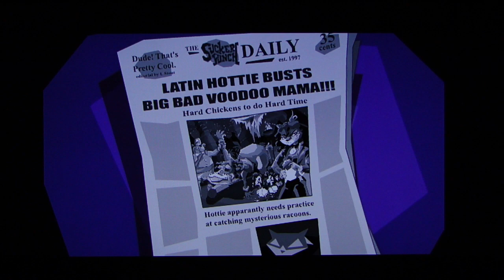Sly Cooper and the Thievius Raccoonus playthrough pt32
This is my playthrough of the HD re-release of Sly Cooper and the Thievius Raccoonus for the PS3. Please note that I did not play the original version of the game on PS2.